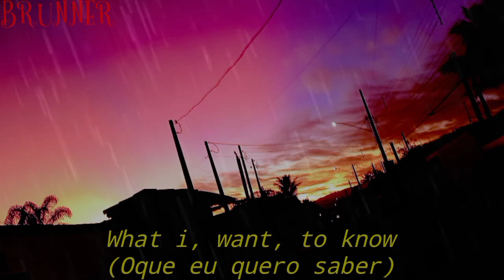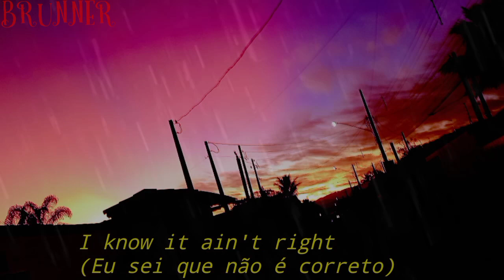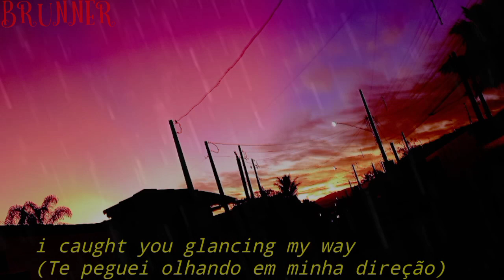Robbie Dupree - Steal away (Tradução/lyrics) Versão 2.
Essa música é uma música não tão famosa no mundo do rock mas marcou muitas infâncias e épocas e é muito especial pra mim!

Criadores da ideia pro vídeo: Brunner, Cristopher
Editor: Powerdirection pro

This song is not so famous in the world of rock but it marked many childhoods and times and it is very special to me!

Creators of the idea for the video: Brunner, Cristopher
Publisher: Powerdirection pro
Thank you everybody that watching ❤️❤️.

to avoid copyright:

[[This video is intended for translation and was not something copied this song is not mine.]]